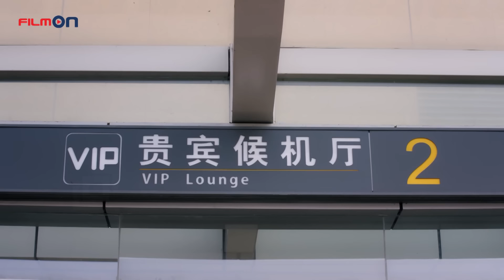Phim Hay 2023 | VÔ TÌNH GẶP ĐƯỢC EM TẬP 21 | Phim Bộ Thuyết Minh Trung Quốc Hay Nhất 2023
⭐Chào mừng các bạn đến với FILM ON.

© Bản quyền phim thuộc về FILM ON
. Vui lòng không reup dưới mọi hình thức!